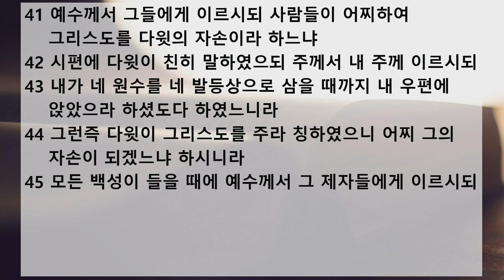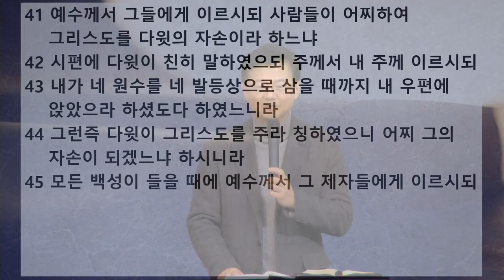새벽 예배 설교 | 2021.01.12 | 그리스도를 주라 칭하였으니 | 누가복음 20장 41~47절 | 이찬규 목사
그리스도를 주라 칭하였으니 (누가복음 20장 41~47절)